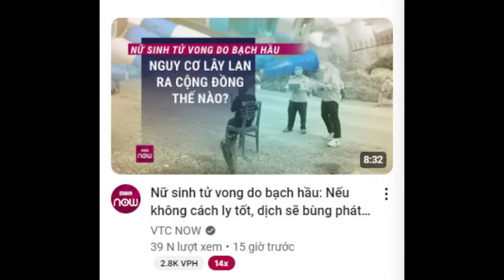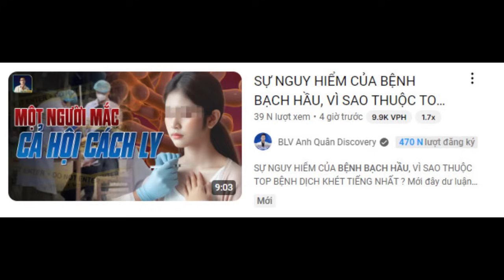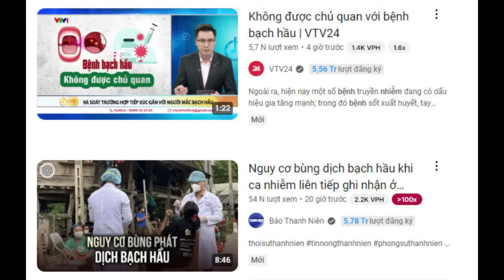Sấm Giảng Tiên Tri | Dương TRần Sắp Vướng Bệnh Trời Từ Đây| TTL